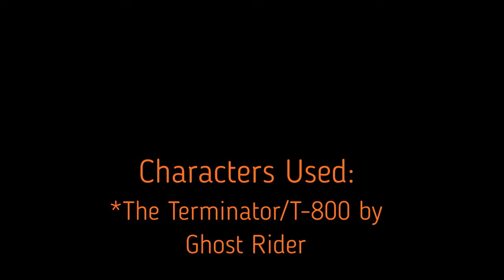Mugen Fighting Jam Madness ANTONWEEN: Ro-Man (Robot Monster) vs. The Terminator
DESTROYERS OF MANKIND. COME IN ALL DIFFERENT FORMS
FROM ROBOT APOCALYPSES TO ALIEN. GORILLAS IN DIVING HELMETS. YEAH.